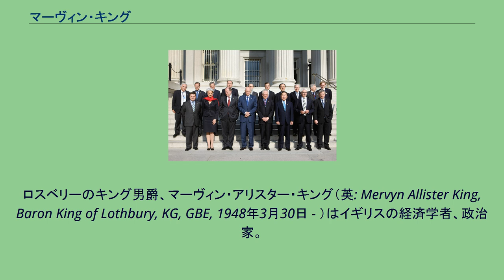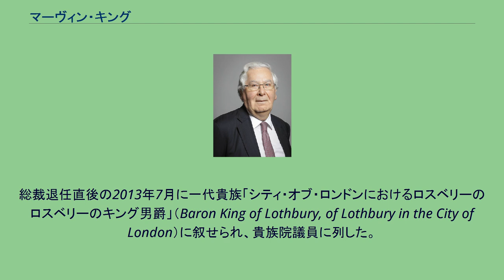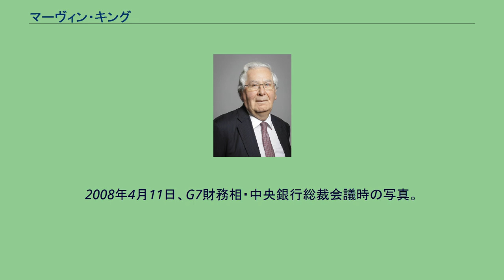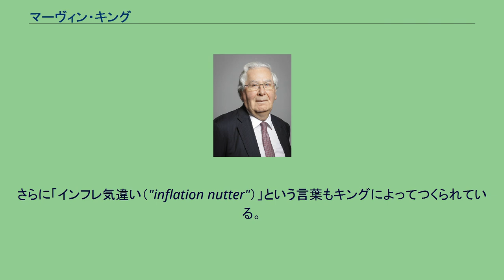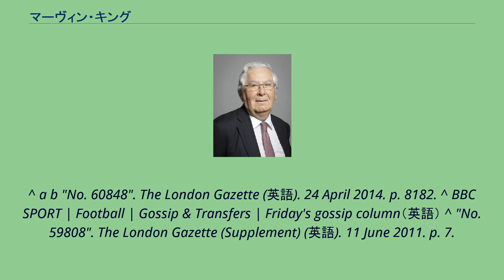マーヴィン・キング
ロスベリーのキング男爵、マーヴィン・アリスター・キング（英: Mervyn Allister King, Baron King of Lothbury, KG, GBE, 1948年3月30日 - ）はイギリスの経済学者、政治家。
2003年から2013年にかけてイングランド銀行総裁を務めた。
退任後、一代貴族「ロスベリーのキング男爵」に叙せられ、貴族院議員となった。
ウルヴァーハンプトン・グラマー・スクールを卒業後、1969年にケンブリッジ大学キングス・カレッジで経済学一等学位を取得。
セント・ジョンズ・カレッジ、ハーバード大学に学んだのち、ケンブリッジ大学やバーミンガム大学での教職、ハーバード大学やマサチューセッツ工科大学での客員教授、1984年からロンドン・スクール・オブ・エコノミクスの経済学教授についていた。
1990年からイングランド銀行のノン・エグゼクティブ・ディレクターを務めており、1991年にチーフ・エコノミスト兼エクゼクティブ・ディレクターとして入行。
1998年に副総裁就任。
また同年よりG30に加わっている。
2003年6月30日、前任のエドワード・ジョージから引き継いでイングランド銀行総裁就任。
2013年6月30日に退任。
後任は、カナダ銀行総裁であったマーク・カーニー。
2006年にケンブリッジ大学から法定名誉博士号を贈られている。
ナフィールド・カレッジの客員研究員でもある。
総裁退任直後の2013年7月に一代貴族「シティ・オブ・ロンドンにおけるロスベリーのロスベリーのキング男爵」（Baron King of Lothbury, of Lothbury in the City of London）に叙せられ、貴族院議員に列した。
貴族院内では中立派の議員である。
2014年4月23日、女王エリザベス2世によりガーター勲章勲爵士(KG)に叙せられた。
2008年4月11日、G7財務相・中央銀行総裁会議時の写真。
後列右から3人目がキング 1997年から運営が開始された金融政策委員会（Monetary Policy Committee; MPC）の全会合に参加している唯一の人物。
キングの投票姿勢は往々にしてタカ派的とみられ、総裁に就任する以前は他の委員と比較しても金融政策をより引き締める方向へと投票していた。
その傾向は就任以降、徐々に影を潜めたが2005年8月の利下げ決定や2007年6月の利上げ決定の際は反対票を投じるなど、自ら少数派になることをいとわない姿勢が中央銀行総裁では特異な存在といえる。
「退屈な金融政策を志す」と繰り返し表明していることが有名。
これはイングランド銀行が採用しているインフレターゲットの設定達成に絶えず注視することで、今後の金融政策の方向性をできる限り予見可能にすべきという意味合いが込められている。
さらに「インフレ気違い（"inflation nutter"）」という言葉もキングによってつくられている。
アストン・ヴィラFCの熱烈なファンで、イングランド銀行職員vs元アストン・ヴィラFCの選手によるチャリティー試合を主催したことがある。
^ a b "No. 60578". The London Gazette (英語). 24 July 2013. p. 14591. ^ a b “Lord King of Lothbury”. 2014年10月10日閲覧。
^ a b "No. 60848". The London Gazette (英語). 24 April 2014. p. 8182. ^ BBC SPORT | Football | Gossip & Transfers | Friday's gossip column（英語） ^ "No. 59808". The London Gazette (Supplement) (英語). 11 June 2011. p. 7.